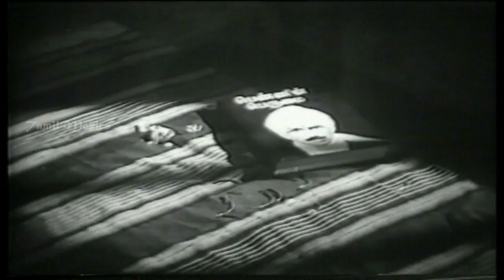Vijeya Full Movie Part 3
Movie      :Vijeya
Starring   :Jai Sankar, Lakshmi, Major Sundararajan
Director   :K.Sundaram